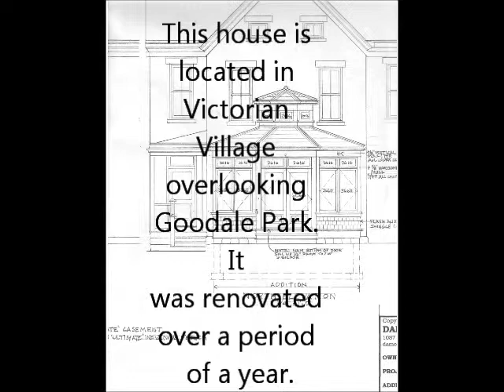Victorian Village Renovation & Addition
A renovation on Buttles Avenue facing Goodale Park in Victorian Village located in Columbus, Ohio. The entire house was renovated and a conservatory on the rear of the house was also constructed. Featured in a ten page article in Columbus Monthly in 2011.